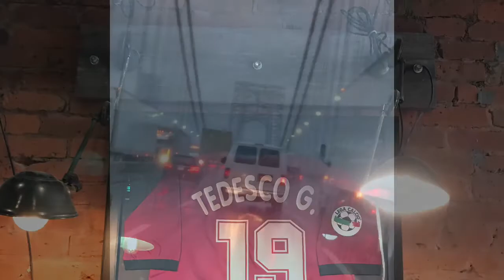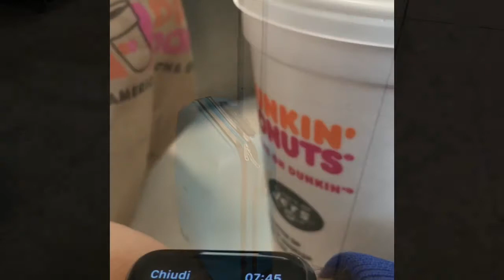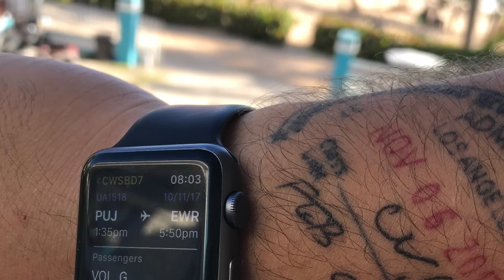Living in America ... To be continued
A bit of New York,New Jersey,Washington,Philadelphia,Dominican Republic and others...